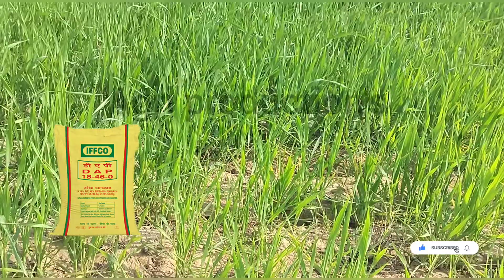Gehu me kalle kaise badhaye | Gehu me pilapan kaise hataye | wheat tillering | Gehu me dap shortage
गेहूँ में 50 दिन बाद करें ये चमत्कारी स्प्रे फिर फसल देख कर पड़ोसी भी चौंक जाएंगे | Gehu ki kheti

Gehu ki kheti kaise kare | Gehun ki kheti | Gehu me lihosin ki spray | Gehu me konsi spray kare | Gehu me konsa khad dale | Gehu me kalle kaise badhaye

इस विडियो में निम्नलिखित विषय पर जानकारी दी गई है

गेहूँ में कोंसा खाद डालें
गेहूँ में कल्लों की संख्या कैसे बढ़ाएँ
गेहूँ की पैदावार कैसे बढ़ाएँ
गेहूँ में पीलापन कैसे दूर करें
गेहूँ में लिहॉसिन की स्प्रे कब करें
गेहूँ में दूसरी सिंचाई पर खाद

Wheat farming
Getme dusri sichai
Gehu me pgr ka spray
Gehu me pilapan
Gehu me zinc
Gehu ki paidawar kaise badhae

60 दिन की गेहूं में करें ₹100 का स्प्रे गेहूं भूसा दुगना होगा।

 Increase wheat Yield best formula how to increase wheat yield wheat best fertilizer how to increase wheat production how to increase wheat tillering wheat crop cultivation
increase wheat yield best formula
wheat best fertilizer,
how to increase wheat yield
wheat crop best spray

how to increase wheat yield, wheat crop best spray, increase wheat yield, wheat best fertilizer, 50 से 60 दिन की गेहूं में करें यह स्प्रे, गेहूं की खेती, 50 से 60 दिन गेहूं में क्या डालें, farming Gyan, gehu paidavar kaise badhae, wheat farming